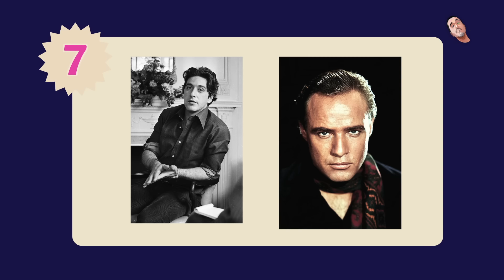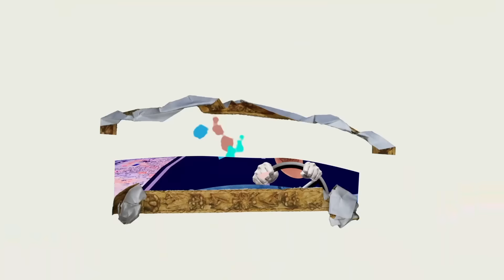Ada masalah apa Indah G dengan Amerika?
Bule Babes, today we have Indah G . Peoples knew her because her open minded answer and controversy. But people have any rights for his choice.And as usual there will be a game and a bet at the end, better hit play now!
Halo para Bule Babes, hari ini kita kedatangan Indah G . Orang orang mengenal dia karna jawabnny yang open-minded dan penuh kontroversi, tapi semua orang punya kebebasan untuk memilih. Dan seperti biasa, akan ada permainan di akhir episode, Penasaran kan… langsung saja pencet tombol play-nya!